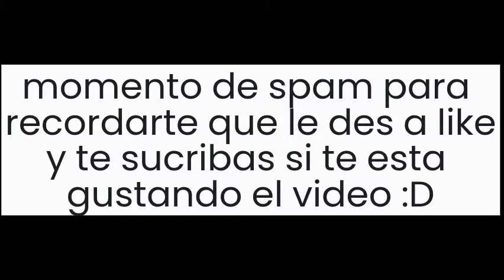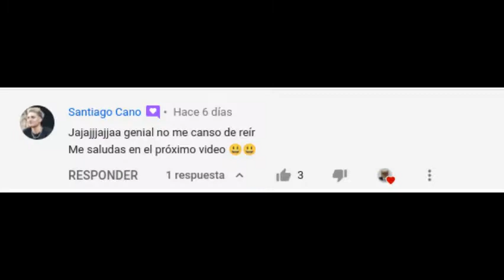vídeos random #3 (definitivo)